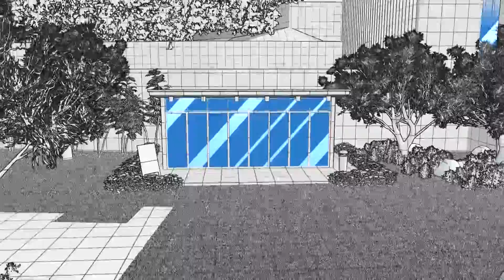IT Valley New Living Area( Blue Print ); Lumion 3D Architectural Animation and Design;Bilişim Vadisi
IT Valley is Getting New Green Living Areas ... As Beforexafter, we have undertaken the design and animation of the new living spaces of Bilisim Valley. Thank you for choosing us in this beautiful project ...

Bilişim Vadisi Yeni Yeşil Yaşam Alanlarına Kavuşuyor... Beforexafter olarak Bilişim Vadisinin yeni yaşam alanlarının tasarımı ve animasyonunu üstlenmiş bulunmaktayız.